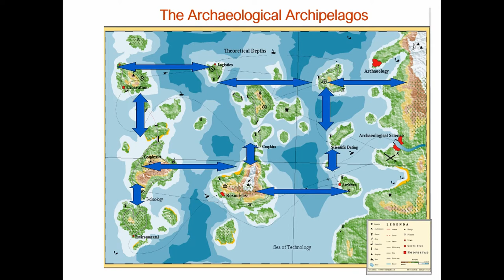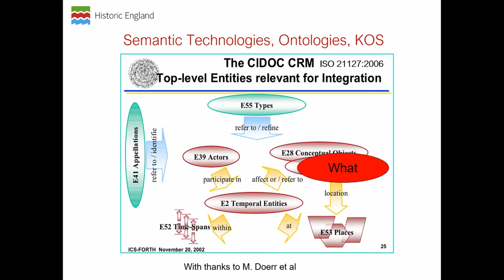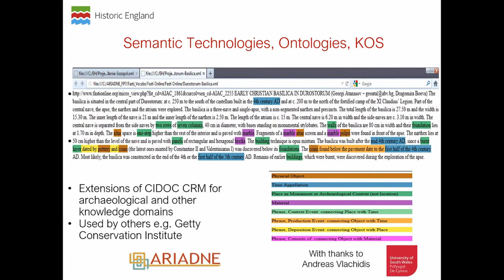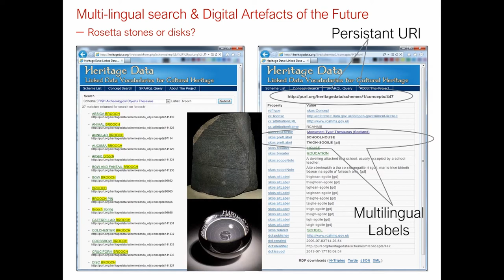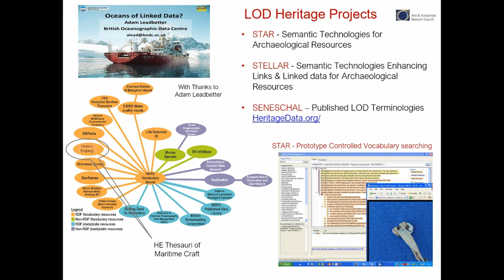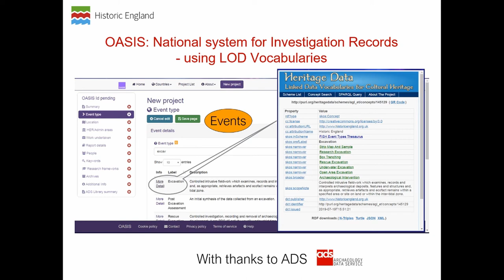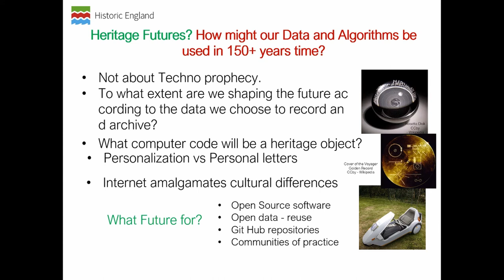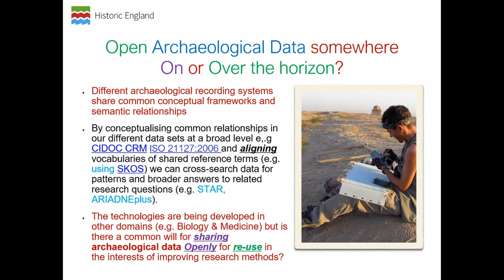LINKING THE ARTEFACTS OF THE FUTURE: HERITAGE LINKED DATA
Considerable advances have been made through research in exploring ways to develop greater semantic interoperability between existing or newly developed archaeological datasets. In the academic and research domains, where free information exchange and interoperability are more readily adopted principles, the use of semantically enabled data and tools for its creation, such as Natural Language Processing (NLP), has been growing. New approaches to Heritage Data Analytics are also emerging which pose questions about the application of machine learning algorithms to historical and archaeological texts and related data resources, and how the outputs of such work can best be sustained. With this in mind it will be important for heritage organisations to consider how existing data and digital resources could be kept up to date with such developments, and plan for new data to be recorded and stored in ways that best enable this form of interoperability, so that the digital information remains re-useable by, and relevant to, others into posterity. Research as a result of this, while including new aspects of information management, may go further and open archaeological data up for new areas of cross-domain and interdisciplinary research and data science, including the ability to search and data-mine semantically related information resources that have not been previously interoperable e.g. much greater potential to access and synthesise the information held in, or related by, online archaeological reports produced by many different projects and organisations. Heritage vocabularies are at the core of many of the recent advances in the interoperability of archaeological information. This paper will give a brief overview of work undertaken in these areas and consider the opportunities and challenges when transforming archaeological vocabularies into Linked Open Data such as those seen

Author(s): May, Keith (Historic England; University of South Wales - Visiting Research Fellow)